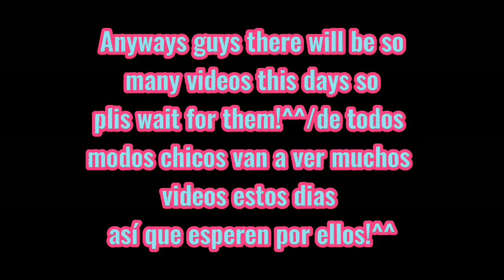New students meme (Dream smp and the Bussines bay)^w^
hello guys how have u been?^^me good!see ya next time!^^💙💜💖/hola chicos como an estado?^^yo bien!noa vemos la próxima!^^💙💜💖